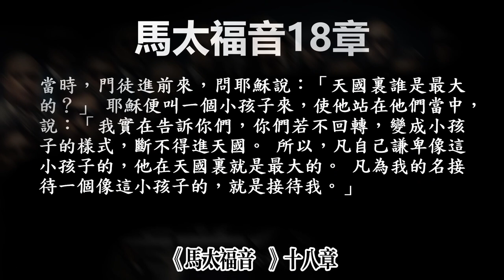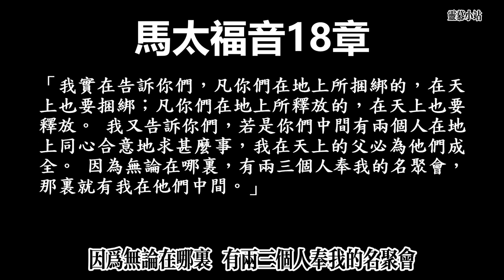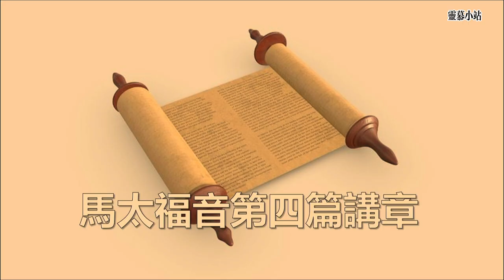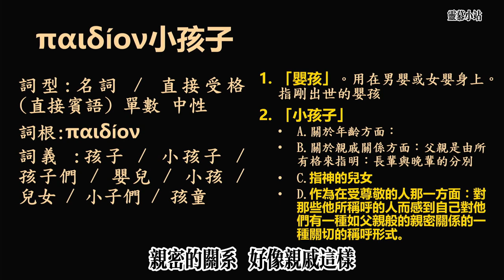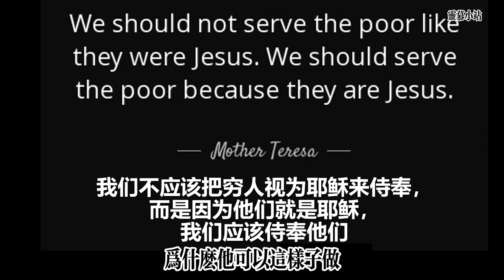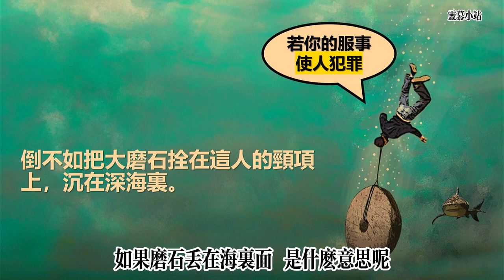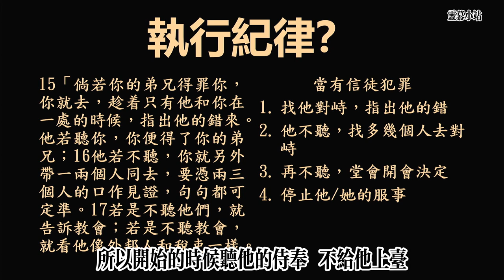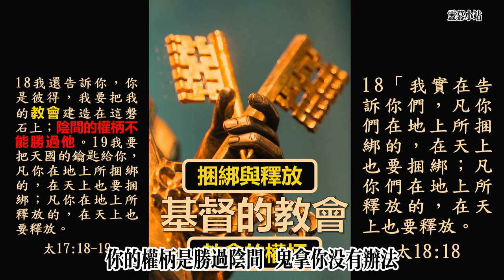建立天國（馬太福音18章1-20節）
登山變相” 之後，耶穌像門徒表明祂定意要去耶路撒冷建立天國，他們就上路。雖然耶穌曾三次向門徒說明，建立天國就是祂自己將會是被以色列人棄絕，殺害。

但是門徒們顯然是聽不明白，還以為耶穌去耶路撒冷做王，他們就可以享福了。結果大夥就在路途中，彼此相爭位置，就是為了爭要做老大，不要做小弟。耶穌得知以後，就以一個小孩子來教導他們，關於祂的天國，而要建立的過程和服事的對象。

《馬太福音》18章是一篇完整的講章，裡面林林總總有很多論述，但是我們若是去好好的細看，耶穌要教導門徒的也就是彼此相愛的功課。因為這就是建立神國最重要的因素，也是耶穌在最後的晚餐，向門徒重申的命令。

18章耶穌以小孩子來說明，門徒只有降卑才能真正的進到神國，而且在服事的當下，不要輕看那些小子，因為是神非常看重的。門徒要去服事他們，不是絆倒他們。耶穌說明了，若是絆倒他們就有禍了。另外若是這些卑微的小子們他們得罪門徒的話，門徒更加應該體諒他們，勸勉他們悔改，總要挽回他們，就如牧羊人去尋找迷羊一樣。

若是他們不肯迴轉，不願悔改，耶穌更是應許門徒，將會賜下權柄，讓門徒可以捆綁與釋放。耶穌會賜下勝過陰間和污鬼的權柄，而教會更是要同心合意的向父神來祈求。神定會應允我們的禱告。

1當時，門徒進前來，問耶穌說：「天國裏誰是最大的？」 2耶穌便叫一個小孩子來，使他站在他們當中， 3說：「我實在告訴你們，你們若不回轉，變成小孩子的樣式，斷不得進天國。 4所以，凡自己謙卑像這小孩子的，他在天國裏就是最大的。 5凡為我的名接待一個像這小孩子的，就是接待我。」

6「凡使這信我的一個小子跌倒的，倒不如把大磨石拴在這人的頸項上，沉在深海裏。 7這世界有禍了，因為將人絆倒；絆倒人的事是免不了的，但那絆倒人的有禍了！ 8倘若你一隻手，或是一隻腳，叫你跌倒，就砍下來丟掉。你缺一隻手，或是一隻腳，進入永生，強如有兩手兩腳被丟在永火裏。 9倘若你一隻眼叫你跌倒，就把它剜出來丟掉。你只有一隻眼進入永生，強如有兩隻眼被丟在地獄的火裏。」

10「你們要小心，不可輕看這小子裏的一個；我告訴你們，他們的使者在天上，常見我天父的面。 （有古卷加：11人子來，為要拯救失喪的人。） 12一個人若有一百隻羊，一隻走迷了路，你們的意思如何？他豈不撇下這九十九隻，往山裏去找那隻迷路的羊嗎？ 13若是找着了，我實在告訴你們，他為這一隻羊歡喜，比為那沒有迷路的九十九隻歡喜還大呢！ 14你們在天上的父也是這樣，不願意這小子裏失喪一個。」

15「倘若你的弟兄得罪你，你就去，趁着只有他和你在一處的時候，指出他的錯來。他若聽你，你便得了你的弟兄； 16他若不聽，你就另外帶一兩個人同去，要憑兩三個人的口作見證，句句都可定準。 17若是不聽他們，就告訴教會；若是不聽教會，就看他像外邦人和稅吏一樣。

18「我實在告訴你們，凡你們在地上所捆綁的，在天上也要捆綁；凡你們在地上所釋放的，在天上也要釋放。 19我又告訴你們，若是你們中間有兩個人在地上同心合意地求甚麼事，我在天上的父必為他們成全。 20因為無論在哪裏，有兩三個人奉我的名聚會，那裏就有我在他們中間。」